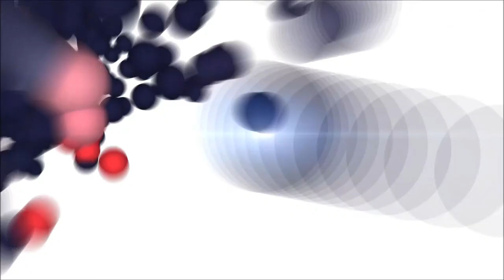The Commuter DVD, 4K Release - Bonus Features and More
The Commuter releases on April 17 2018 on DVD, Blu-Ray, and 4K formats with bonus features for Liam Neeson fans. Watch Liam Neeson talk about importance of discipline and commitment in creating flawless action scenes and a lot more on the Commuter DVD.